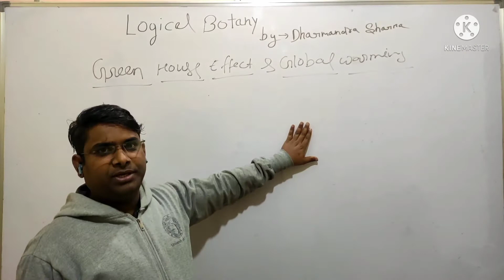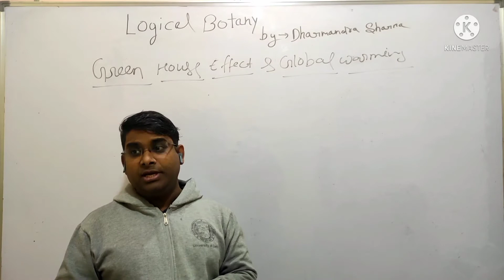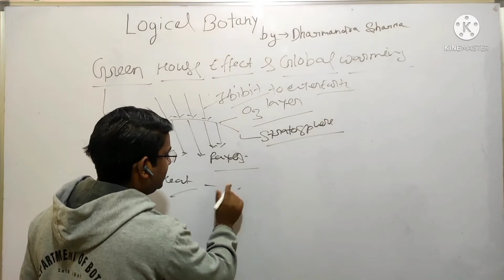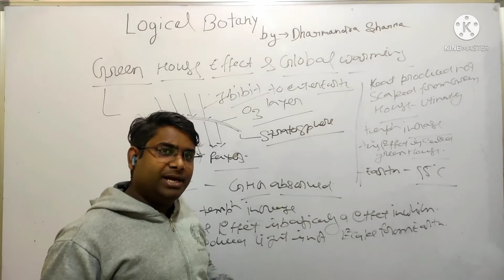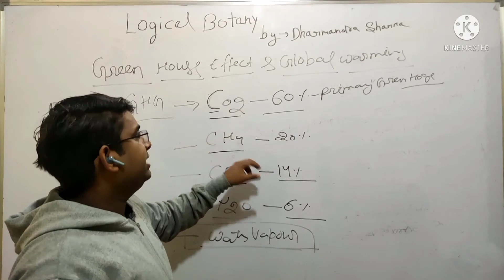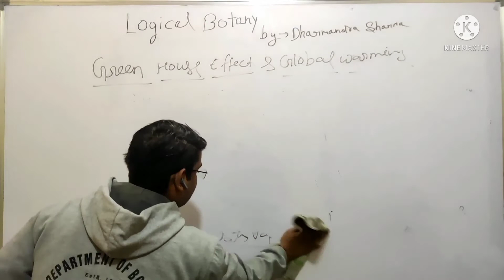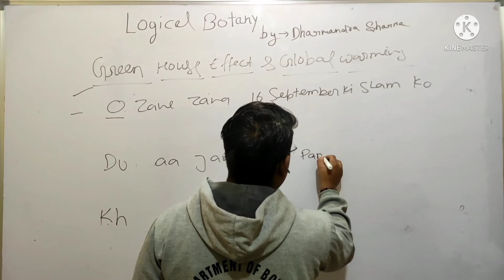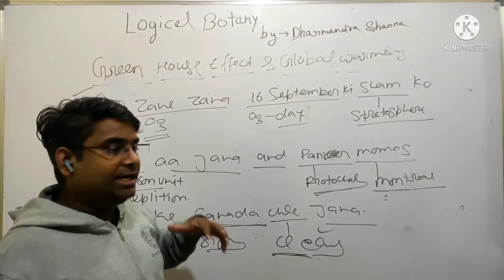Green House Gases and Global warming with Logic and Tricks l Ecology l NEET l AIIMS l CBSE l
Logical Botany by Dharmendra Sharma
CSIR UGC NET JRF, ARS NET, GATE DBT-IBSD JRF, B.Sc.(H) Botany, M.Sc. Botany, M.phil Botany From Delhi University -07
Research Scholar at Delhi University -07
10 Years Teaching Experience in NEET

This video also includedes related terms-
Green House gas and
global warming